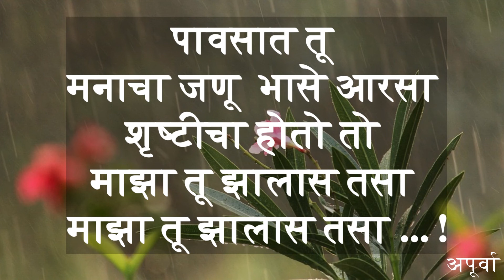पाऊस आणि मी । मराठी कविता | Marathi kavita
पाऊस आणि  मी

पावसात मी
अन् सरींची चढाओढ
बरसतोय तो
अन् आठवणींची जोड
पाऊस उन्हातला
इंद्रधनूला चिडवत
त्याची रिपरिप
वाफाळलेला दरवळ
एका छत्रीतल्या चहाचा सिप
पाऊस जुना
नवखा बहर
तुझ्या माझ्यातला
हळवा नजराणा
राखीव कप्पा चिंब मनातला
पावसात तू
मनाचा जणू  भासे आरसा
शृष्टीचा होतो तो
माझा तू झालास तसा

अपूर्वा